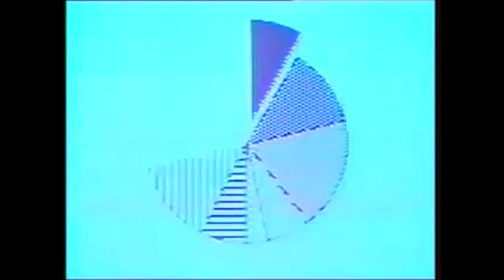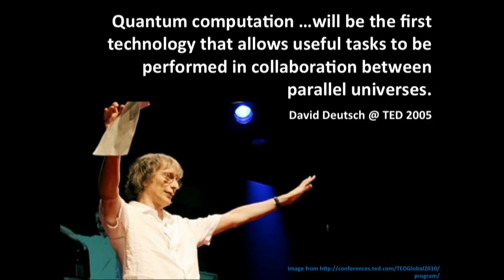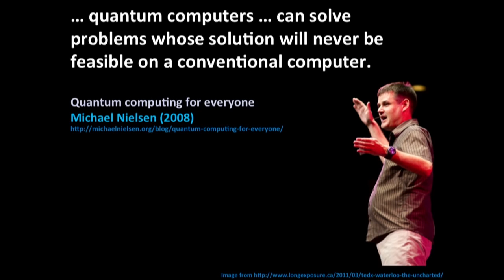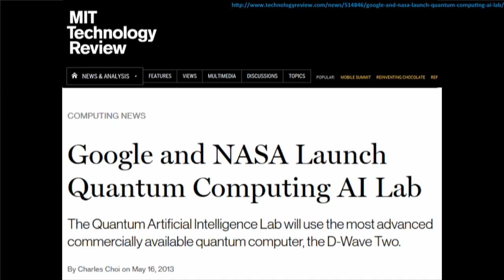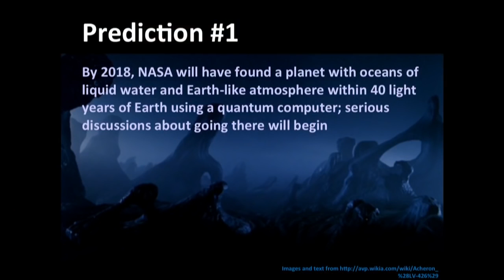D WAVE Quantum Computers : One year from Rose's 1st Prediction.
We are about 1 year away from the first of three eerie predictions by Geordie Rose. Watched this years ago and every time I watch it I get that uneasy feeling. This along with CERN just give me the creeps.